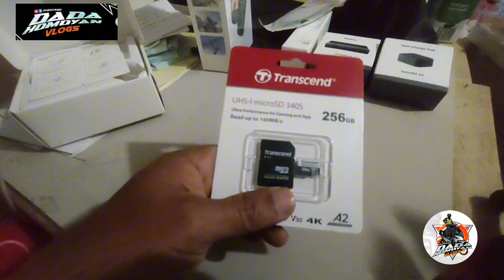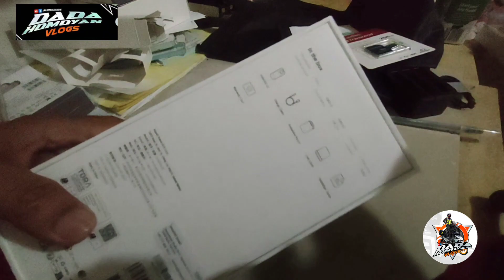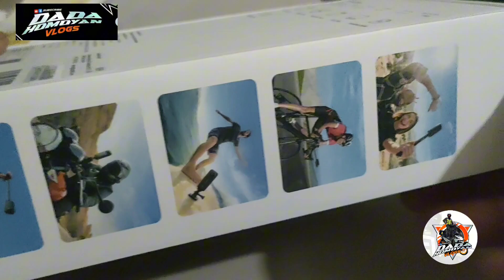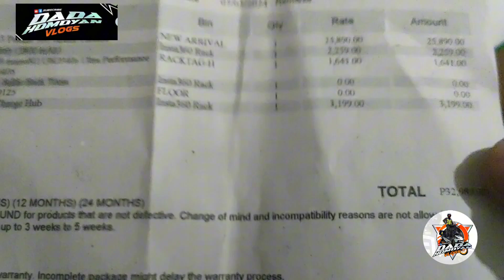ISANG PANGARAP ANG TINOPAD NATIN, vlogs 6